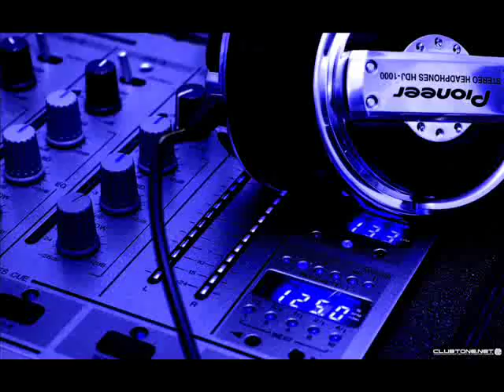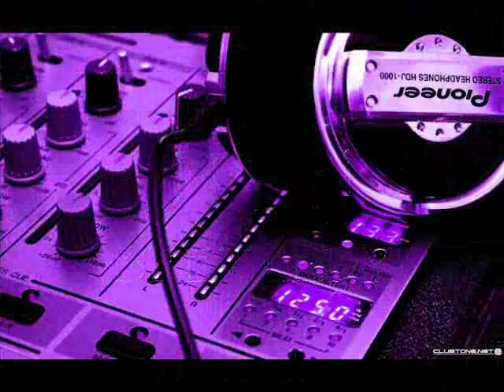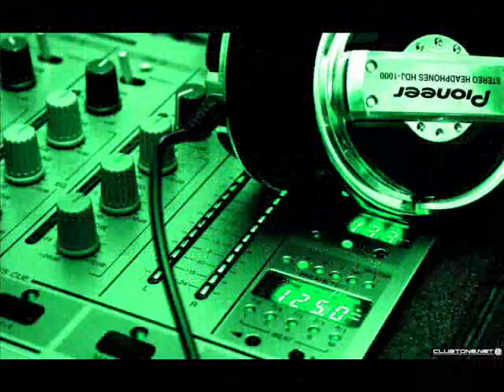JTDJ BEET LADY DJ [NoCopyRight]